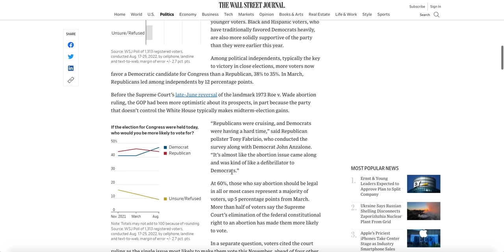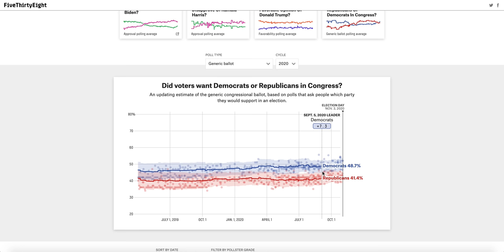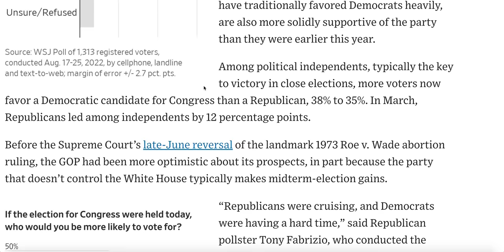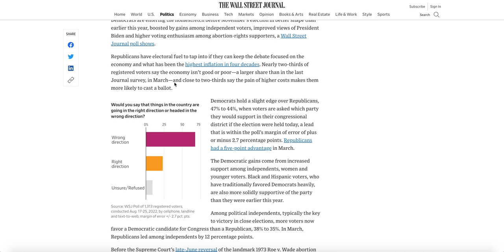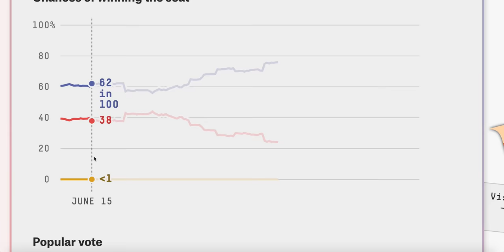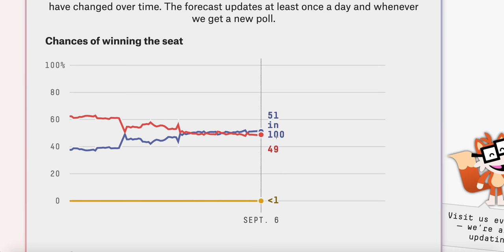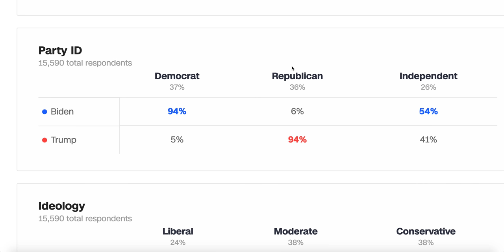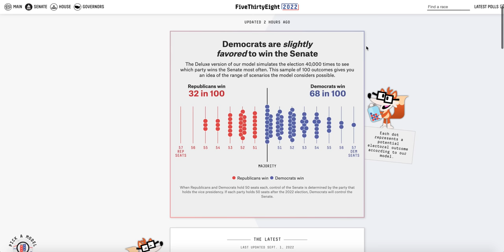WSJ: Independent Voters Swing Towards Democrats by 15%